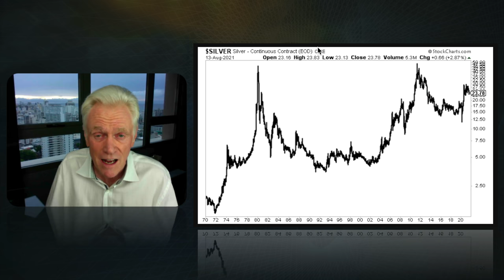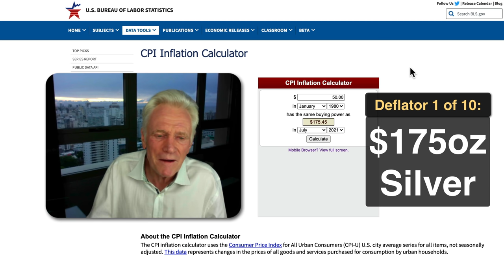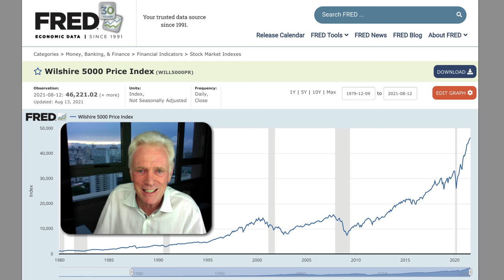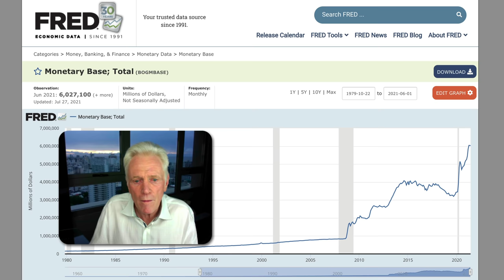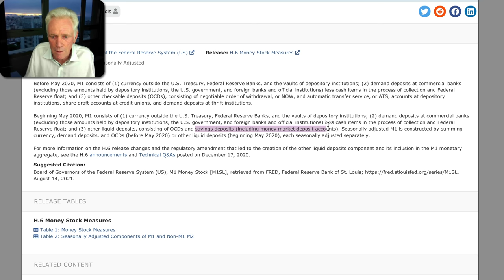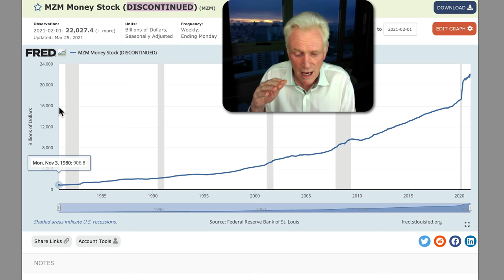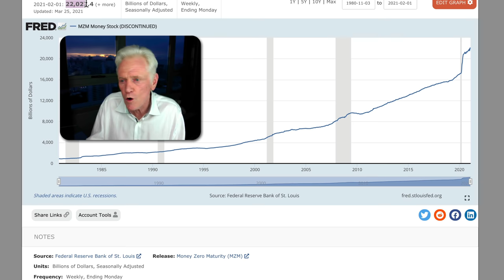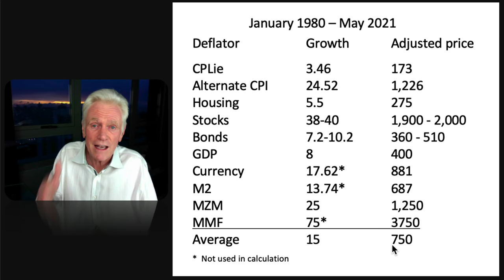10 Reasons I Bet My Life On Triple Digit Silver - Mike Maloney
What would silver’s price be today if it matched its performance from the bull market of the 1970s? At first, you may think that simply calculating the official inflation rate would give the answer. But as you’ll see from Mike Maloney’s latest presentation there’s much more to the equation than that. Join Mike as he examines ten different inflation metrics (including Real Estate, Bonds, currency in circulation and more) that all show that triple digit silver is not such a crazy idea. Now consider that these are just some of the reasons that Mike Maloney bet his life on silver. “I absolutely stand by my claim that silver is going to triple digits one day…there isn’t anything I can measure that would show it not going there.” - Mike Maloney Thanks for sharing and clicking that 'Like' button. For those wondering why our videos don't appear in their subscription feed immediately - we release our clips to our free weekly email readers first, then later we publish to YouTube. Sometimes it's just hours, sometimes it's a couple of days later. This is to encourage people to join our free newsletter - because one day, we may not have YouTube to rely on. As always, thank you for your support. M.